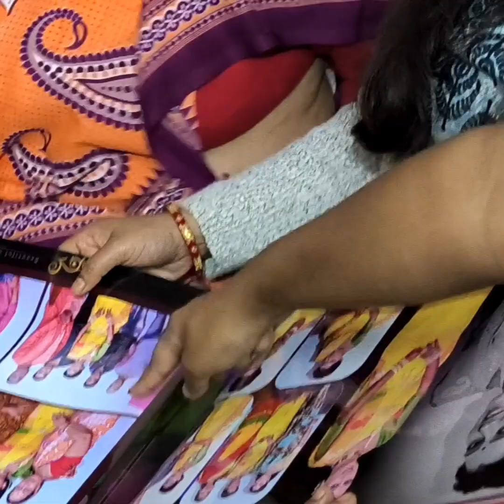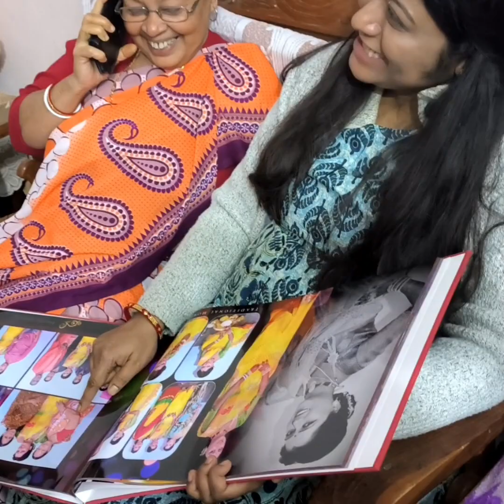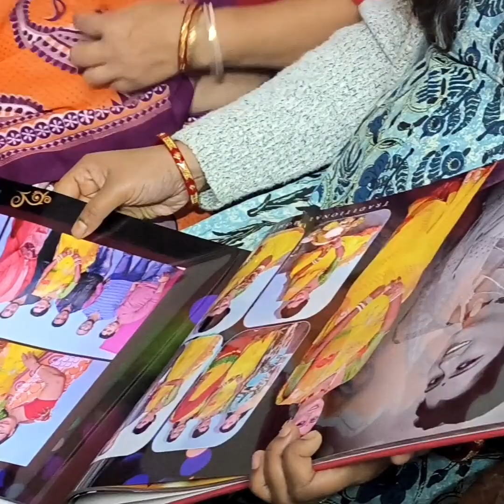Kader Invite Korlam Ghore | Kathal chingri ta darun hoyecha khate 🦐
Mun's lifestyle